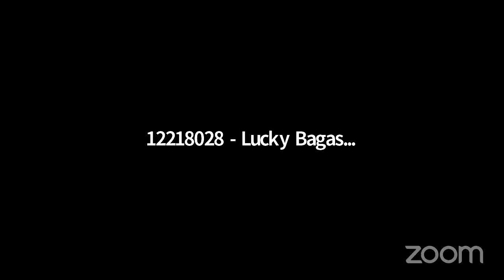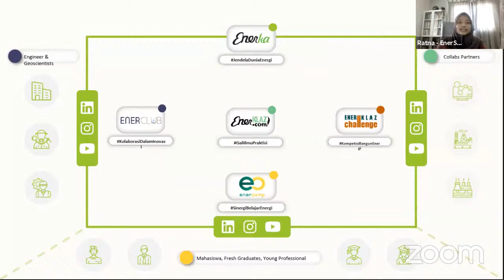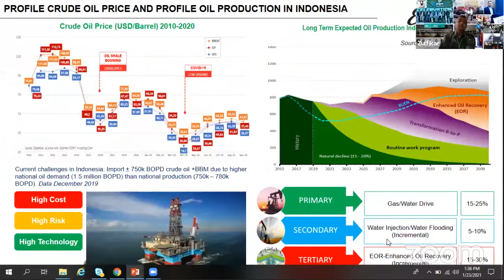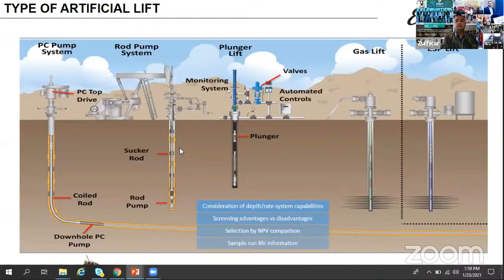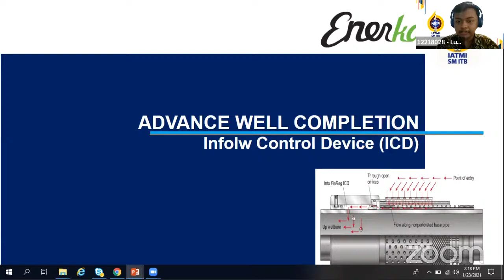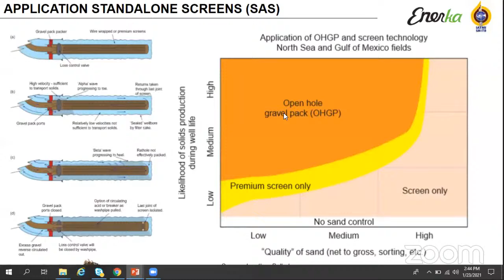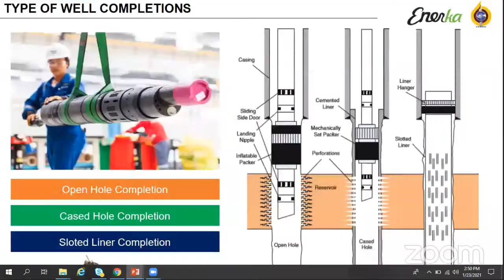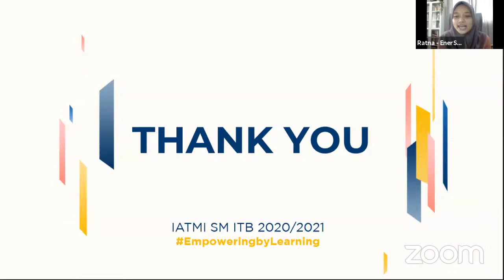Intelligent and Advance Well Completionn Design to Optimize Oil and Gas Production [Zul Fikar]